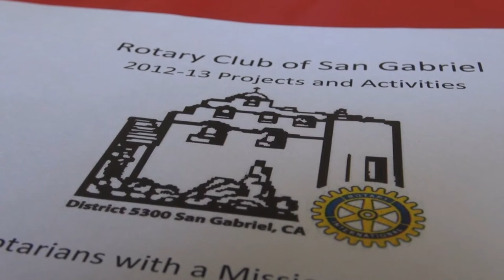San Gabriel Rotary Club Trees of Giving event!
CCN- Crown City News takes you to the 4th annual San Gabriel Rotary Club Trees of Giving fundraising event.